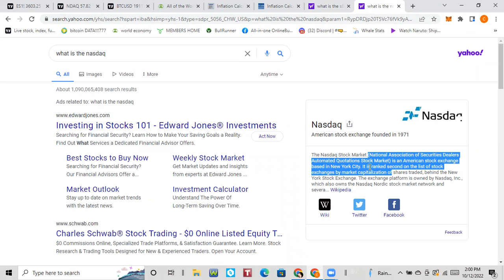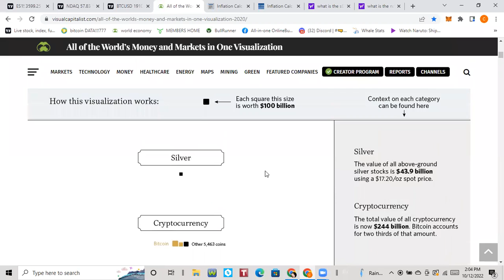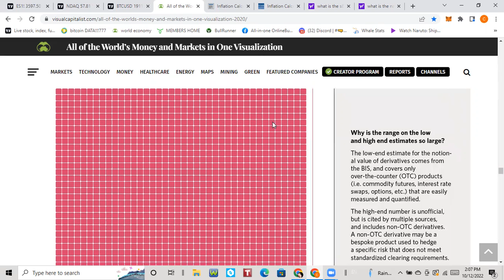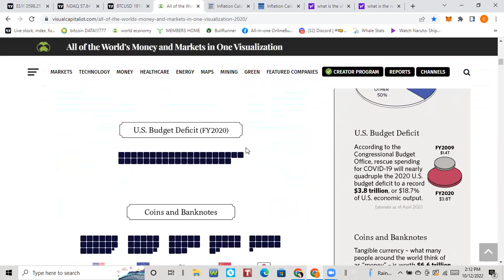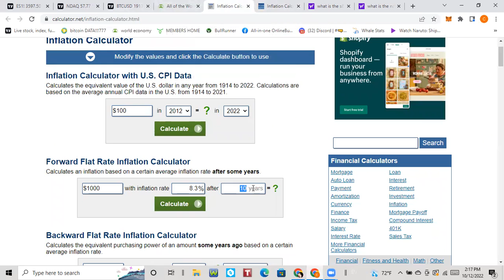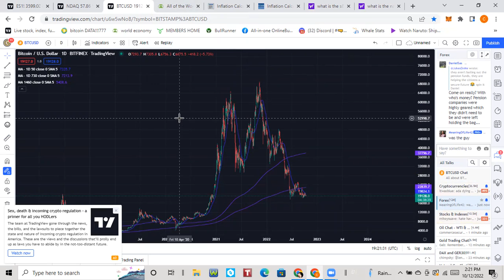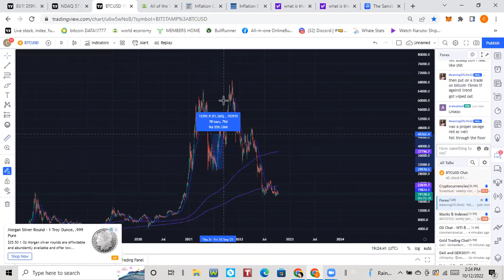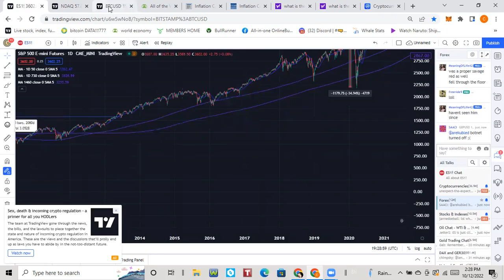Intro To Financial Freedom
Tag along side me and my journey of becoming completely, or more so financially free. I want people to understand that life can be whatever you make out of it, so what's the reason for you working until you die. There is no reason other than because that's what THEY want you to do. Step outside the normal and explore different ways to gain income and really shoot to the moon!!